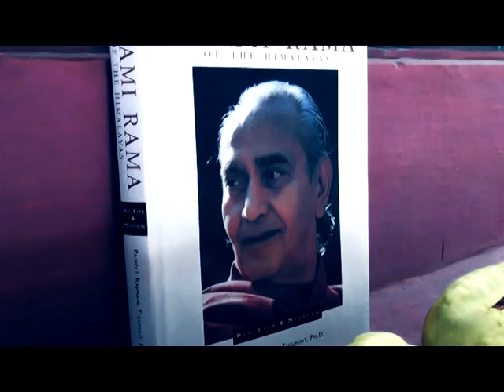India 2012 (saját verzió)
Created by: Pető Szabolcs

Places: Delhi, Rishikesh, Devprayag, Triyuginarayan, Kalimath, Vishwanath, Omkareshwar, Deoria Tal, Swami Kartik, Tarkeshwar, Swami Rama Sadhaka Grama Ashram